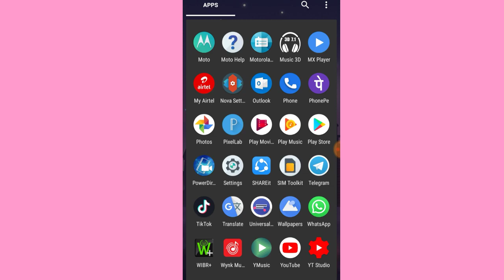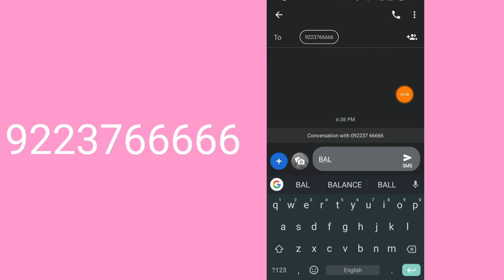How to check SBI Bank Balance by sms, State Bank of India balance check kaise kare